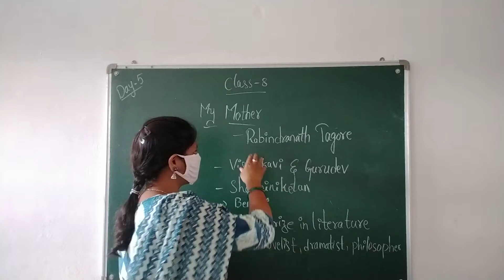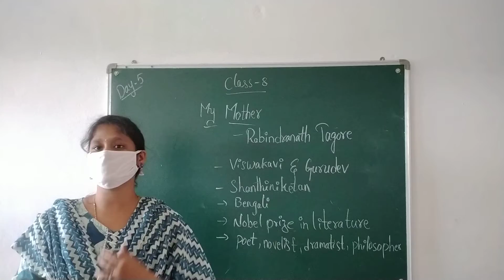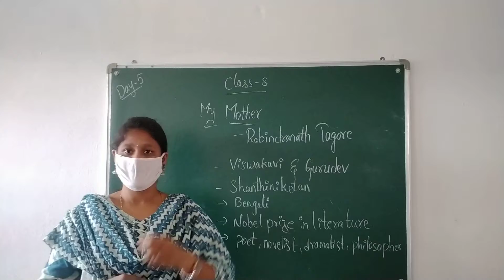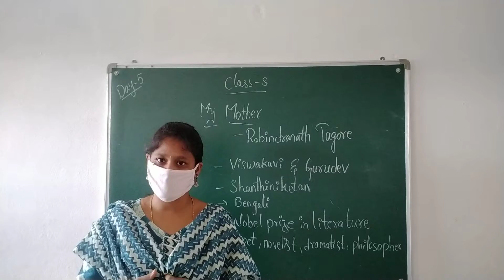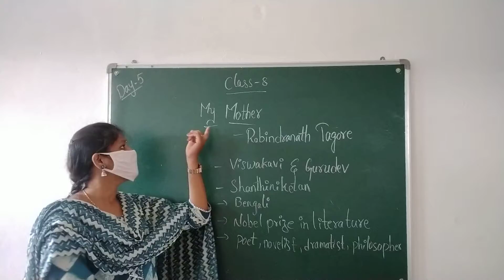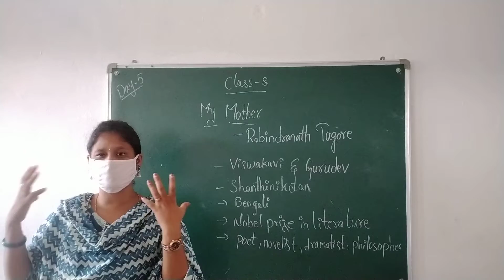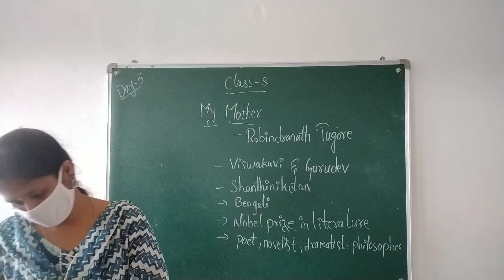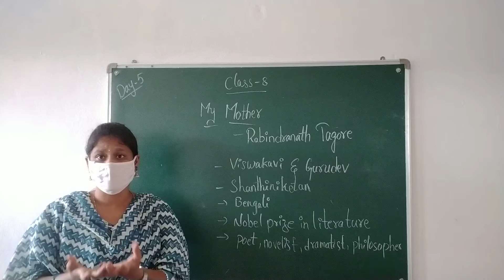8 TH CLASS ENGLISH DAY 5